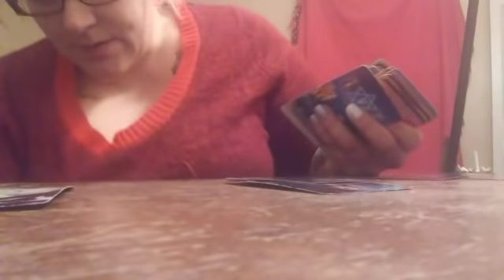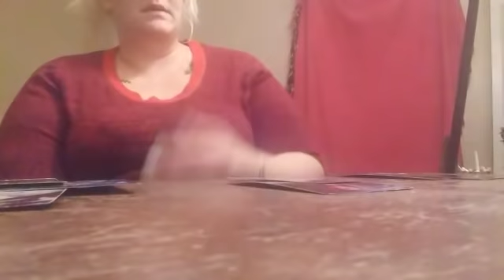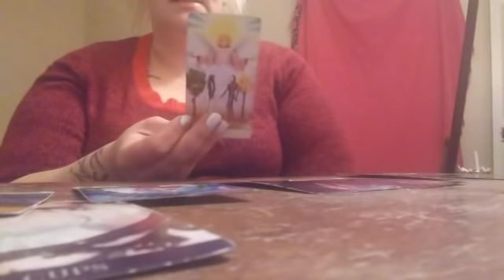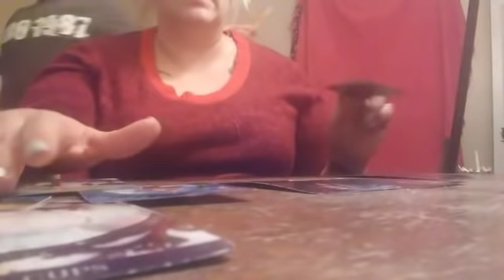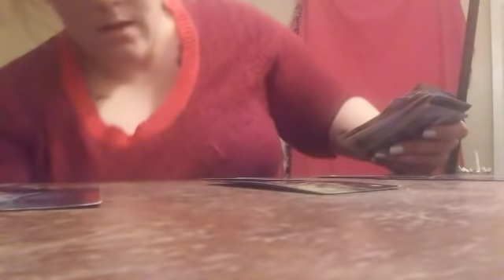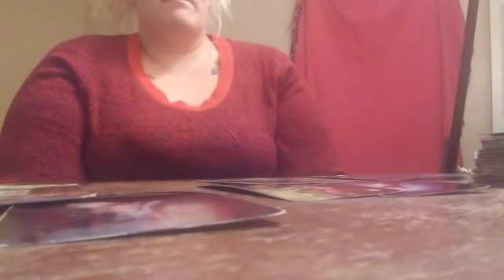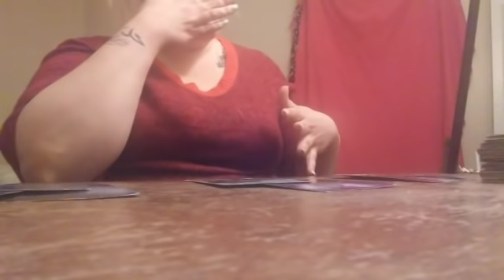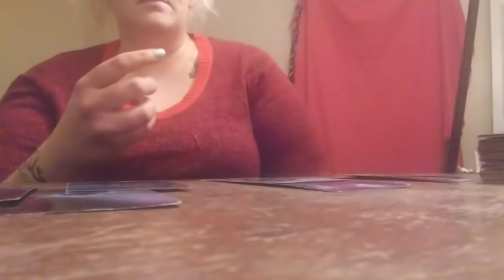💨💨💨 signs. Truth is.